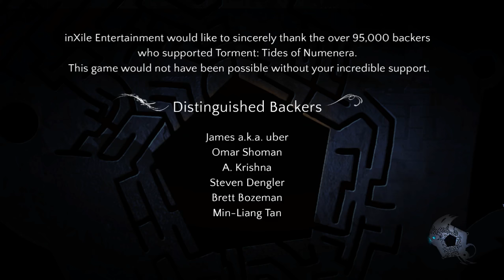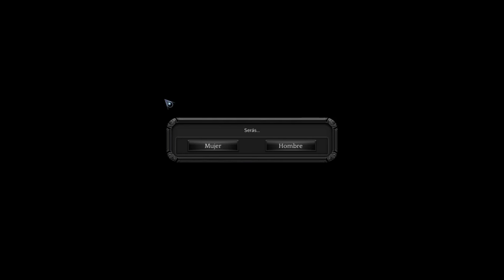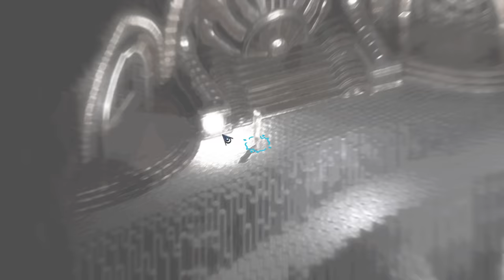Torment: Tides of Numenera - Gameplay en español #1 - Primeras Impresiones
Bienvenidos a la primera serie al Torment: Tides of Numenera en español, un juego desarrollado por InXile Etertainment que es claro candidato a ser uno de los juegos de Rol por excelencia de este 2017, desarrollado con el Unity y con una clara influencia de Pillars of Eternity. Espero que lo disfrutéis!

Crusader Kings II: 2012
Europa Universalis IV: 2013
Stellaris: 2016
Hearts of Iron IV: 2016